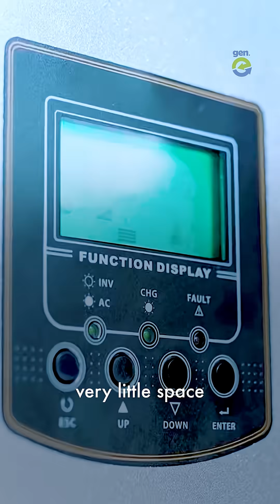Indian EV startup makes portable power backup system for solar energy - PurePower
What if your home power back-up can run Air Conditioners, Lift, Kitchen Appliances ?
PuREPower does this in One Product: Advanced Battery Tech, Inverter, Solar Hybrid Control, Smart AI & Aesthetics. It’s much more economical than the conventional products in the market.
It will your regular electricity connection as well as a solar setup.
With real-time monitoring and low maintenance- this tech could change India’s energy future. This can even be used in commercial establishments to reduce peak power charges and overall energy costs.